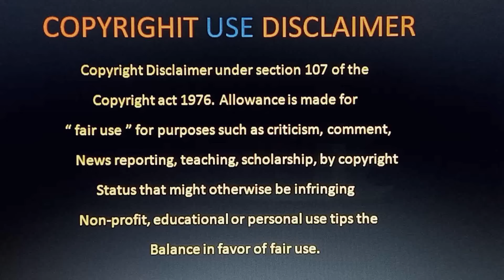Best Thriller Movies In Telugu 2024 | Thriller Movie Telugu | Ott Best Movies Telugu 2024